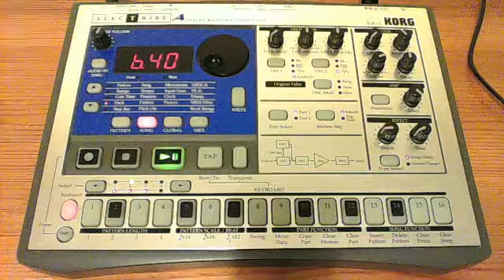Korg Electribe EA-1 Preset Patterns B20 To B40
Korg Electribe  EA-1 Preset Patterns Demonstration Video